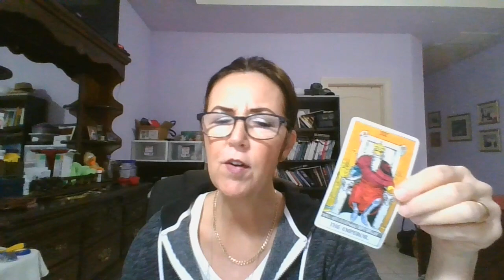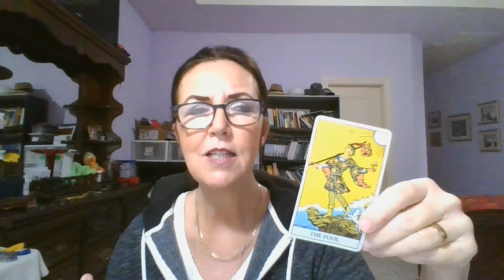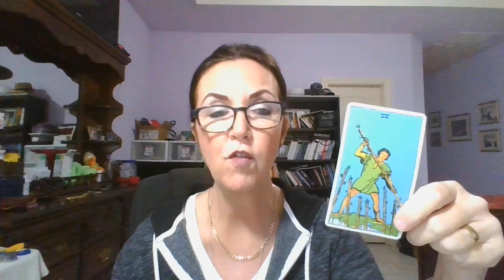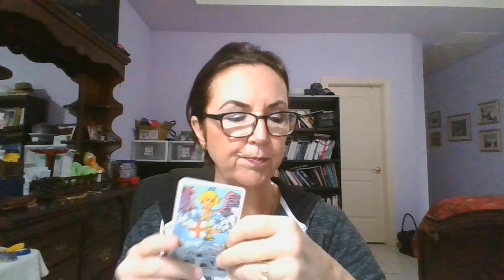Reading on Bloomberg Feb 10th 2020